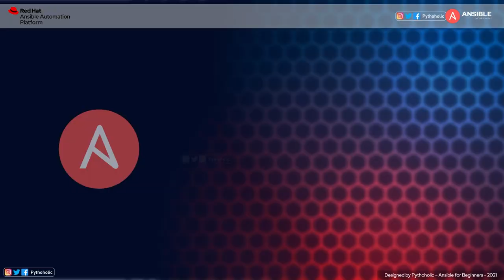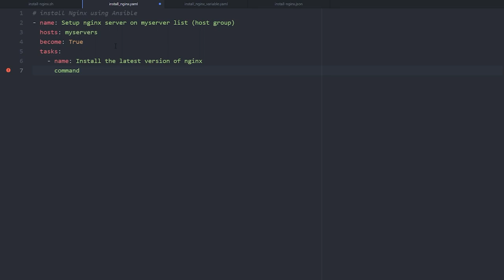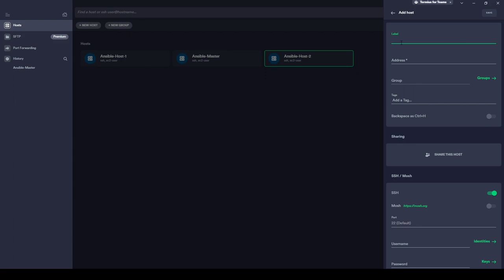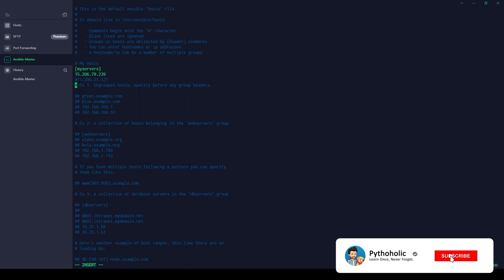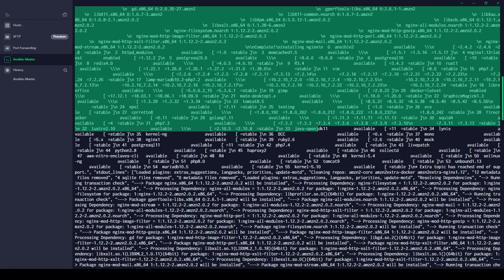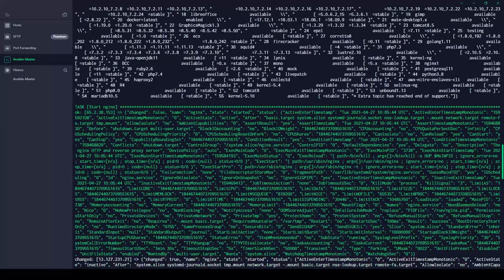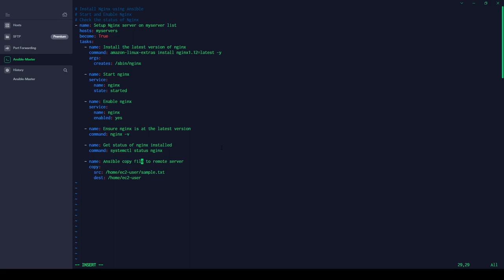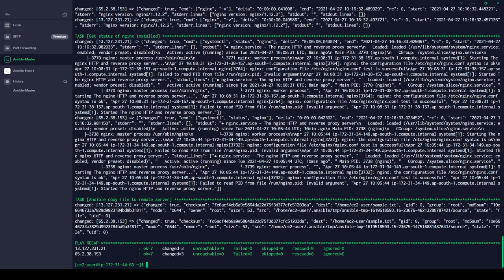Hands-on Demo for Ansible Modules | How to write Ansible playbook and install Nginx on EC2 instances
Ansible provides you with plugins or libraries that you can use to get your job done and ie what are called MODULES.
You can make use of the existing modules, and yes you can create your own custom modules as well using ansible.
So, Modules that are also referred to as “task plugins” or “library plugins” are discrete units of code that can be used from the command line or in a playbook task.

In today's, session we are going to discuss a very important concept ie ANSIBLE MODULES.

GADGETS I USE

We provide information here on the channel based on the knowledge we have on the topic. We advise our viewers to please do their own research and read more about them from the source provided by the organization to get a better outlook on the topic that has been covered.
These videos are just to provide you a platform to learn, and there can be mistakes and we are always trying to improve based on your feedback. we recommend viewers to have an open mind.